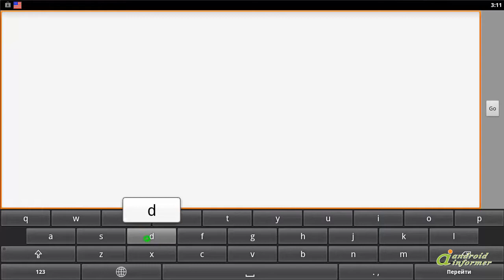Russian Keyboard - a first look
Русская клавиатура

Пожелания, предложения, а так же ошибки, пишите, пожалуйста, мне на... Russian Keyboard2 is developed by GameWarrior. Read the full review of Russian Keyboard